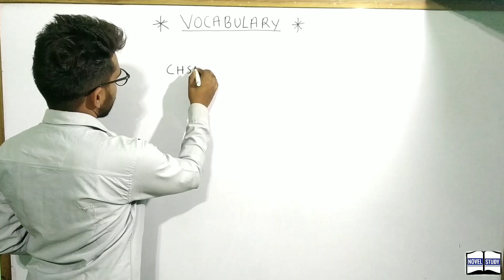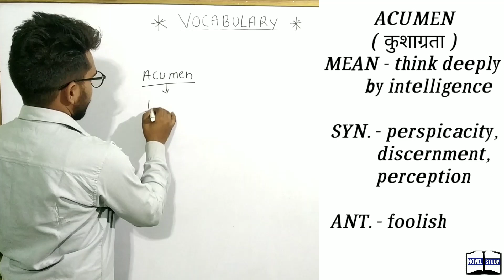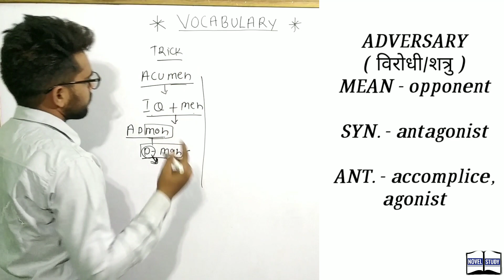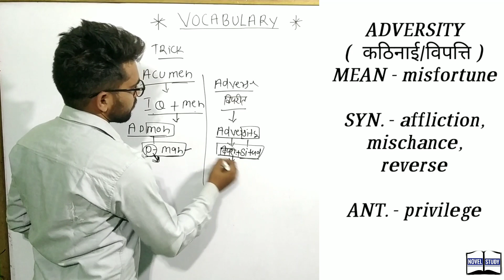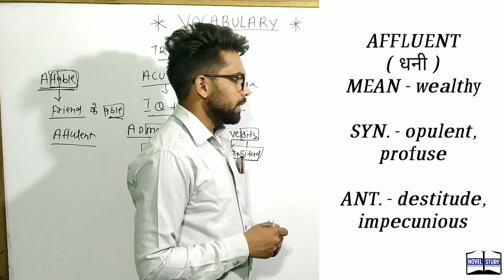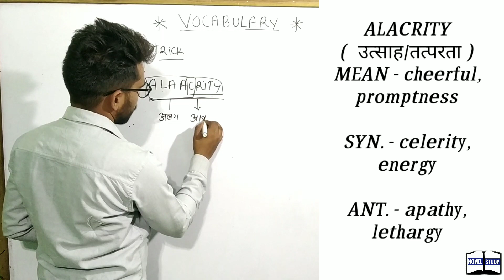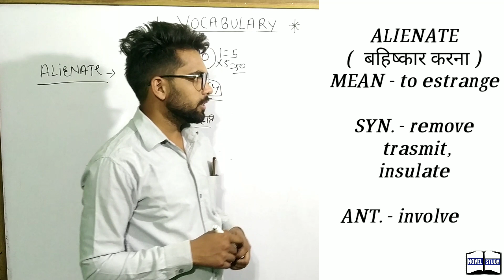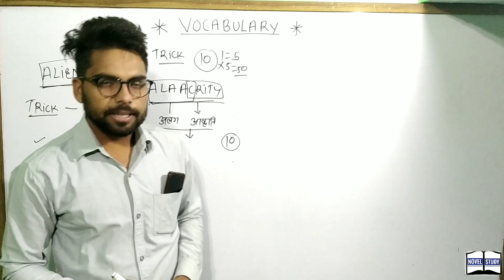Vocabulary 10 words morning class daily completely english session for vocabulary for ssc chsl mpsi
Vocabulary class daily vocab most important vocabulary
For chsl mts ibps banking and ssc material and
Vyapam
Mpsi
Upsi
State government any exam
More than practice
Daily vocabulary practice
Root words
Root words with vocabulary daily important vocabulary
Clase test
Synouma
Antonoums
One words in one class
1000 vocabulary target
Selected 100% pkka

English best class with best teacher
Wifi
Exampur
Dear sir
Study iq
Unacademy
Better class our channel of
Novel study